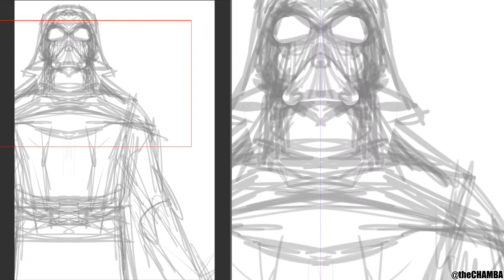Digital Time-Lapse - Darth Vader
TOOLS:
(DIGITAL)
Wacom Intuos4

(TRADITIONAL)
HBpencil lead
Pentel Pocketbrush/Brushpen